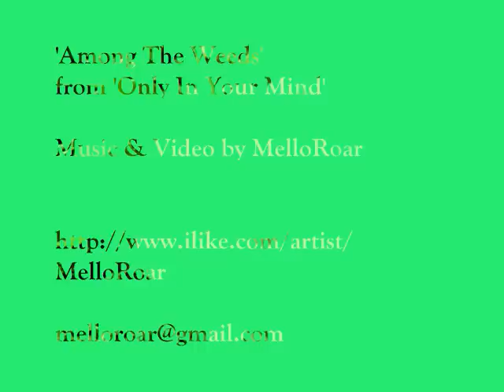Among The Weeds, MelloRoar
Among the Weeds features a love story told through pictures captured by MelloRoar lead singer, Swan, during a bike ride on a gorgeous summer day around the Lovely Twin Cities Lakes.

Each picture has a slightly different color from the previous slide and the order they remained in after alteration creates a unique visual effect.

Among The Weeds was written by MelloRoar and Recorded by Bryan Mengy